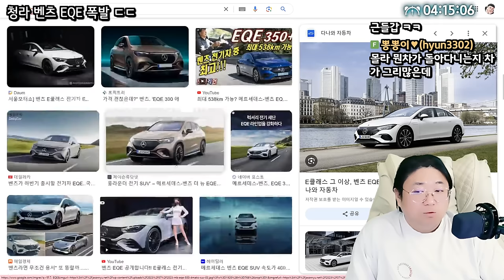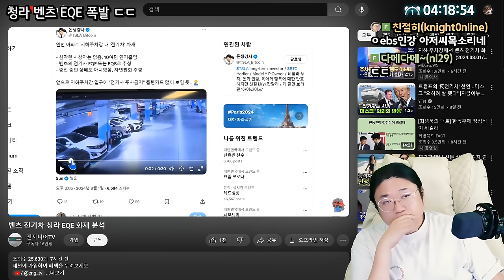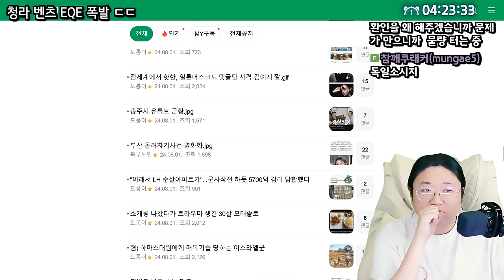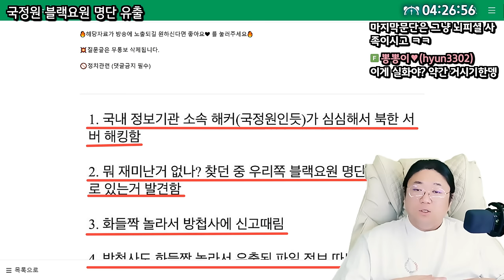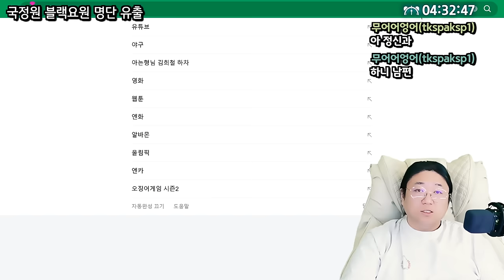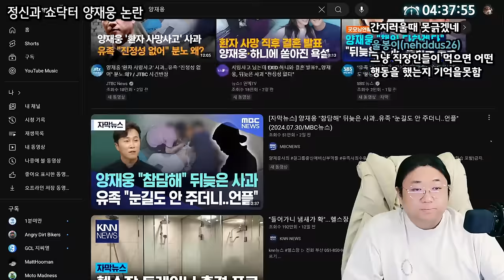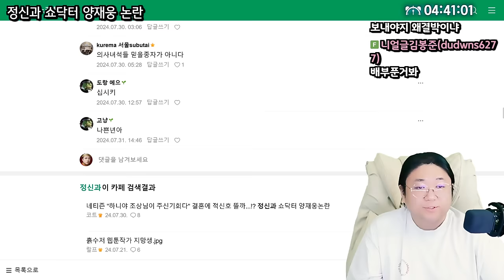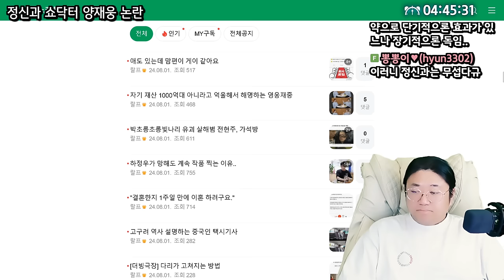네티즌 "하니야 이건 조상님이 주신기회다" (24.08.01-3)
0:00 청라 벤츠EQE 폭발
10:12 국정원 블랙요원 명단 유출 ㄷㄷ
18:47 ★정신과 쇼닥터 양재웅 논란
31:55 사건사고에 환멸을 느끼는 코트

[음원출처]